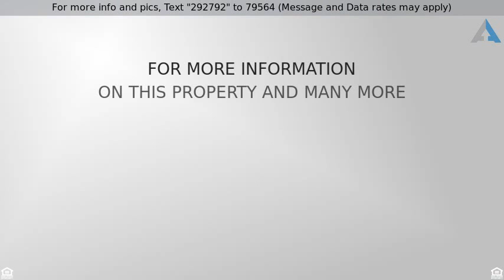Priced at $474,000 - 8 Stone Dale, Simpsonville, SC 29681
Meticulous Executive Home!

Welcome to 8 Stone Dale Drive! Fabulous Curb Appeal and meticulously maintained Executive Home! Upon entering the impressive 2 story Foyer, you''ll see on your left is the Formal Living Room. To your right is the Formal Dining Room. Straight ahead you enter into the pretty Great Room with Gas log Fireplace and built in bookshelves and a patio door which leads to the Screened in Porch. To your right is the beautiful Kitchen with Custom Cabinets, stainless appliances and Granite countertops, to the left is the Breakfast Room which has double French Doors that both open up and lead out to the covered porch and custom paver patio. To the right of the Kitchen is the garage, mudroom or "drop zone"  with built in cabinets, storage bench and a "formal" laundry room with 42" cabinets, granite countertop, and a full sink!  Continue through the Family Room on the right is a 1st floor Guest Bedroom with closet with hall access to a full bath.   At top of steps to the left is the spacious Master Bedroom. Be sure to see the Luxurious Master Bath with dual sinks and Granite countertop, separate Custom Tiled Shower and Tub. Walk across the catwalk and you''ll find 2 additional Bedrooms a Full Bath and another bedroom which could also be the second floor Bonus Room!  Up the next stairway, you''ll see the Third-floor with a HUGE walk out storage area, Bonus Room with Storage Closet and a half bath. Five Forks Area of Simpsonville, Award Winning Stonehaven Swim Team, Clubhouse, Tennis Courts, Monarch Elementary, Mauldin MS, Mauldin HS!  What more could you want?? This home has it all!  Call for your showing Today!